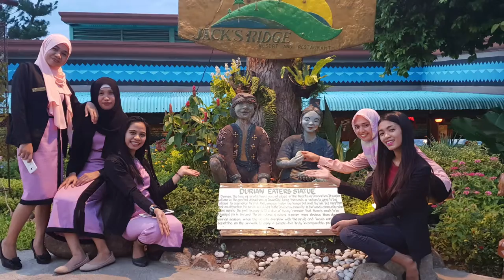Memories of OJT's from University of Southern Mindanao, Kabacan, Cotabato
These are compilation of videos and photos of OJT's from the University of Southern Mindanao in Kabacan, Cotabato.

Hope to see you soon guys!

Peace out!